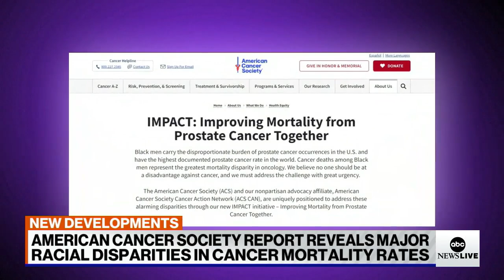Study reveals major racial disparities in cancer mortality rates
Dr. Darien Sutton, an emergency room physician and ABC News contributor, breaks down a study showing some cancer mortality rates as much as four times higher in Black men than other racial groups.